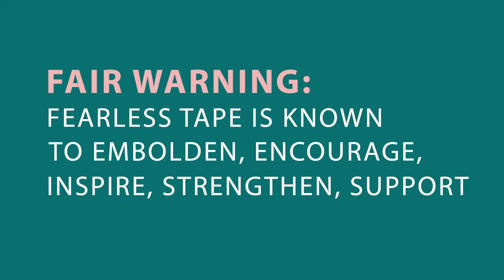Top 10 Bridesmaids Kits on Amazon 2021 | Top Rated Amazon 2021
We use capital one to make our favorite amazon purchases and receive rewards for shopping at tons of other stores! Head over to their site to apply now

Floral Wedding Survival Kit
Bridesmaid Proposal Box Set
Under Eye Patches
Bridesmaids Necklace Gifts
Gel Polish Kit
Fearless Tape
Bath Bombs 12 Pcs
Travel Makeup Bag
Spa Gift Set
Pink Makeup Bag